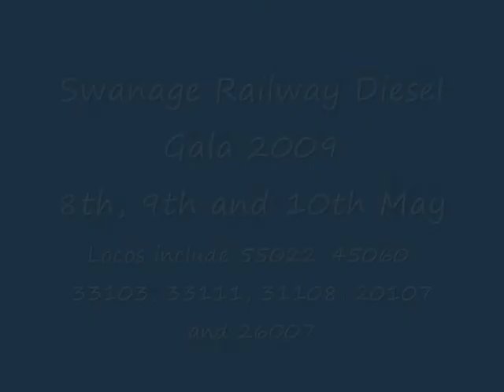Swanage Railway Diesel Gala 2009